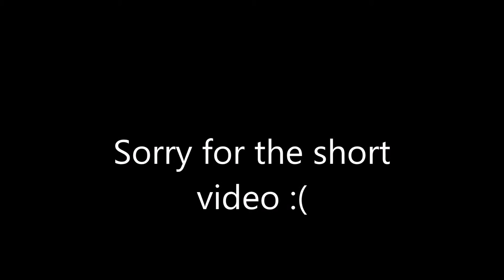R.I.P KD SmAsHeR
Sorry for the short video i just need to post something to my channel. The final score was 8-2 GGNR.